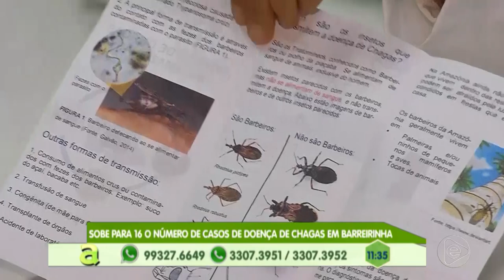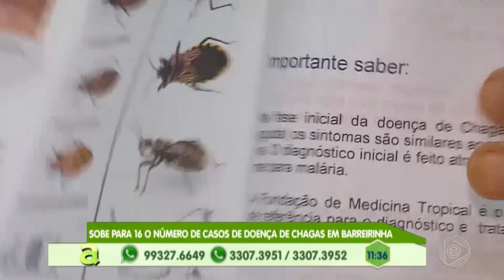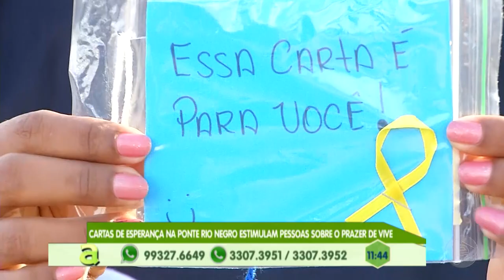01º BLOCO AGORA 13 09 2019